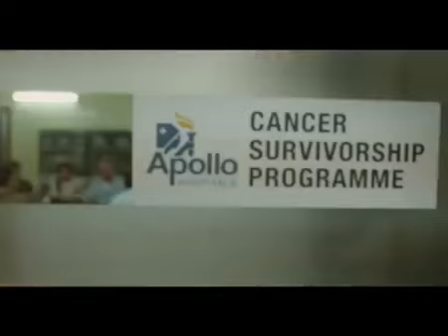Hope is Real at Apollo Cancer Institutes